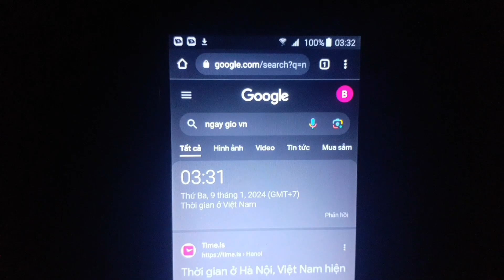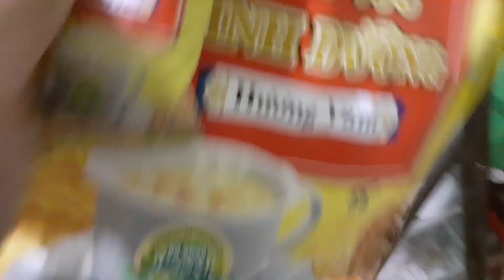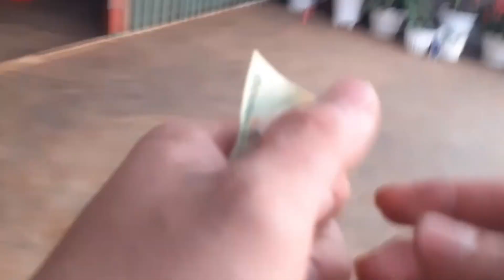1 Ngày Tự Kiếm Đồ Ăn